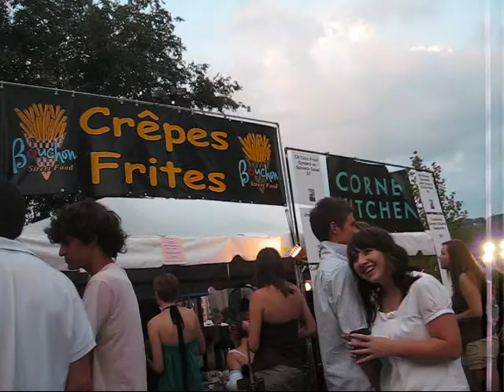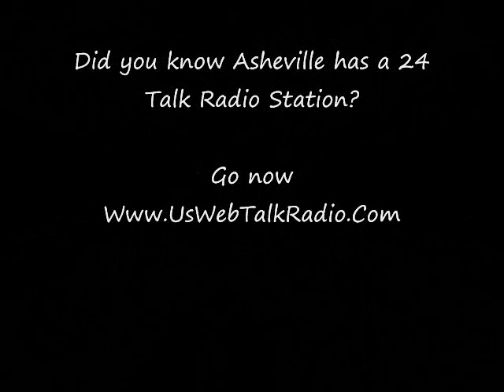Sights & Sounds of Bele Chere in Asheville NC, July 2009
Clip 2 of 3 of Sights & Sounds of Bele Chere in Asheville NC.